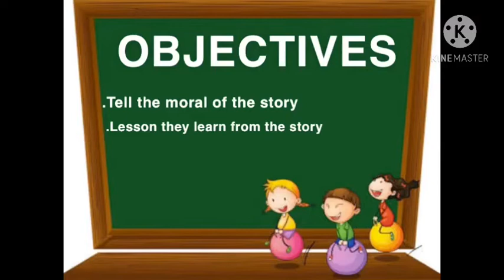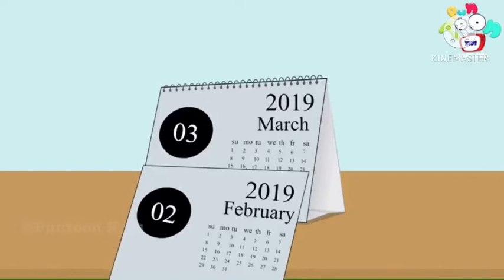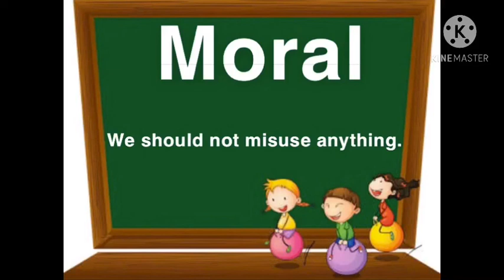Moral Values story (Magic Pencil)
This video consist of moral values for the children.
This video is entirely concerned with educational purpose and not for any commercial purpose.
Thanks for Pun Toon#kids stories# English stories for the clippings and images.